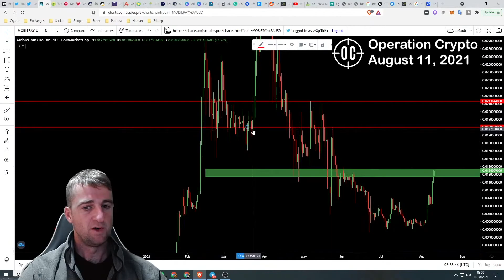MITM 1: First Known Price Analysis of $MBX? Crypto & Fiat Payments & Banking App Mobie (MobiePay)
Andy from Operation Crypto quickly breaks down the technical analysis of MobieCoin (MBX) on August 11, 2021, after 3 daily green candles and a 140% gain.

Mobie in the Media started out as a channel to show a compilation of people in the crypto space talking about Mobie Network & MobieCoin (MBX). My intention in this series was to show the growth of Mobie and MBX as the crypto & fiat payments, banking, & trading app project progresses into bridging the gap between crypto & fiat and into the mainstream.

After Episode 3, the direction changed, because so much was happening with Mobie, but nobody was talking about it! Ep 3 was a stretch, and that's when I knew I was going to be the person to get the word out on Mobie, and show it's incredible real world use case and utility of crypto & fiat payments at major retailers, an FDIC fixed savings account, and a crypto exchange, all in the same SEC-compliant super app, Mobie!

Please enjoy these short and consumable educational videos on the revolutionary crypto project Mobie, Mobie App, MobieCoin, MBX, Mobie Network, Mobie Labs, and MobiePay.

Mobie Sage